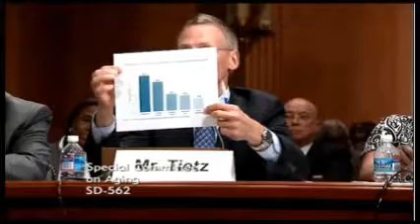Senator Elizabeth Warren - Older Americans: The Changing Face of HIV/AIDS - 09-18-13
From Aging.Senate.gov. Sept 18, 2013. US Senate Special Committee On Aging. Committee Hearing: Older Americans: The Changing Face of HIV/AIDS. Panelists:
Ronald Valdiserri, MD, MPH, Deputy Assistant Secretary for Health, Infectious Diseases and Office of HIV/AIDS and Infectious Disease Policy, U.S. Department of Health and Human Services.Daniel Tietz, RN, JD, Executive Director, AIDS Community Research Initiative of America (ACRIA).  Carolyn Massey, CEO, Massmer Associates, LLC, and HIV/AIDS Education Activist. Kenneth Miller, Executive Director, Down East AIDS Network. Rowena Johnston, PhD, Vice President and Director of Research, amfAR, The Foundation for AIDS Research. Clip includes questions and comments from Senator Elizabeth Warren (D-MA).